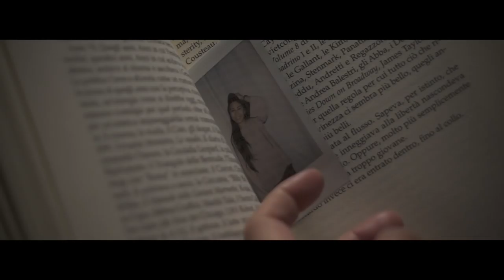Road 122 - Where Are You (Official Video)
Official video of Where Are You, latest single of the DEPARTURE EP.

Video recorded and edited by Davide Merlo and Matteo Teti
Actress: Lanny Nguyen

LYRICS:
Everybody looks for someone else
Smiling to the solitude
After all, life is beautiful
But at night I'm alone

I know that you exist somewhere
And I keep searching in the dark
A slight heat trying to fix the ice
And I still wonder, where are you?

It is really hard to explain
The magic of a closed window
The secret is to stop watching
And imagine what’s beyond

Reaching the sunset of darkness
Waiting to see you faraway
Just to be finally complete

I know it will take time to find you
But I won’t give up
Behind darkest clouds
Always hides the sun